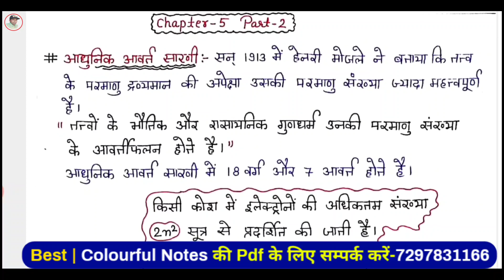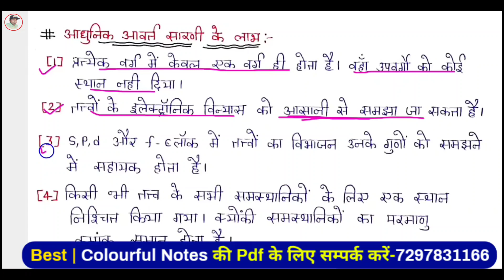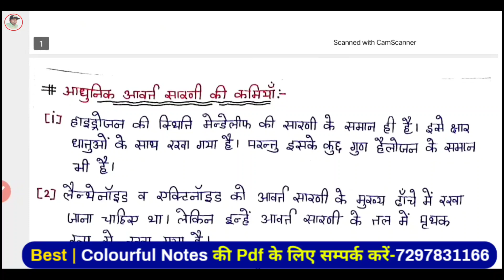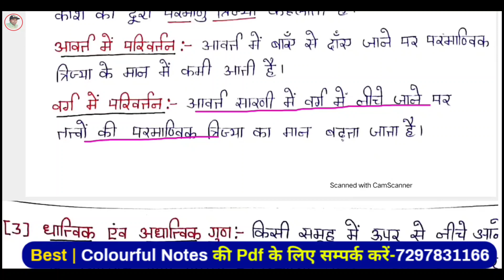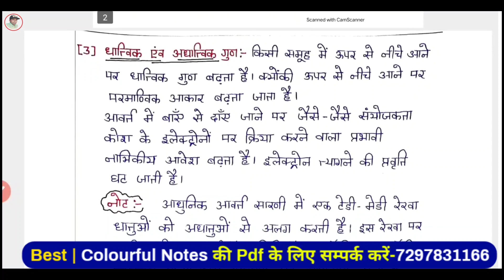NCERT Class-10 Science Chapter-5 | तत्वों का आवर्त वर्गीकरण | Part-2 | Periodic Classification of El